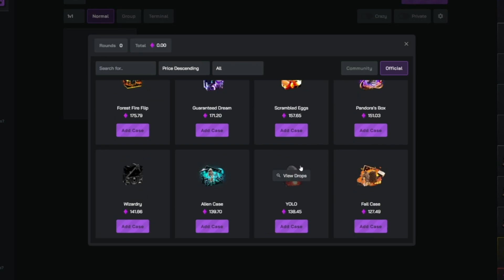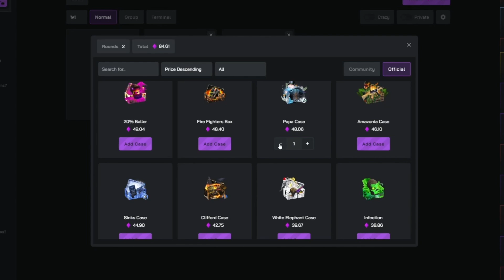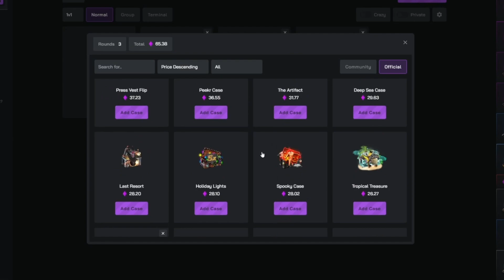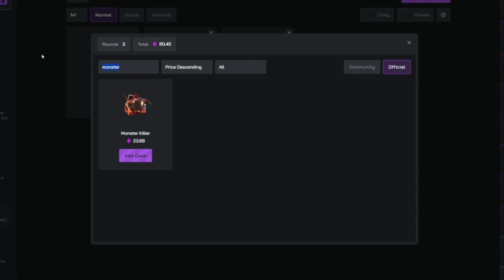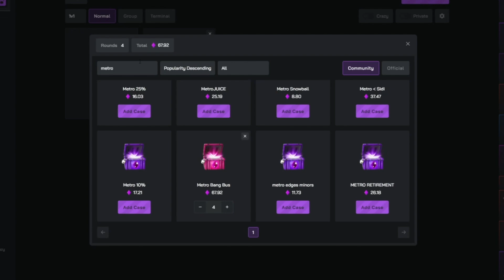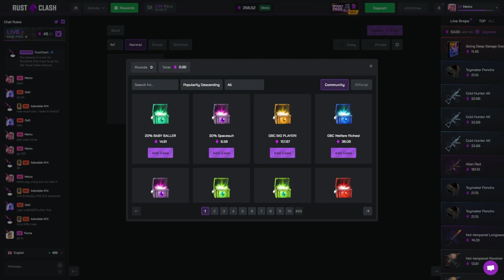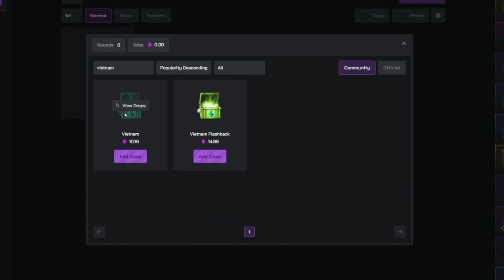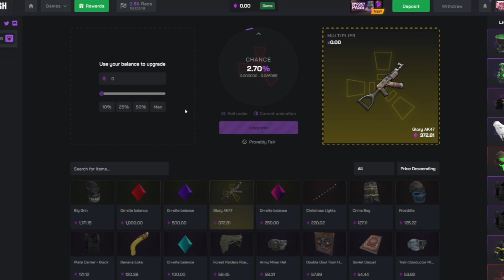WHEN YOU HIT A 0.005% TICKET TO SAVE THE VIDEO!!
This ticket on upgrader would have hit even a grin.
Kick.com/MetroGamba
Twitch.tv/metrorust